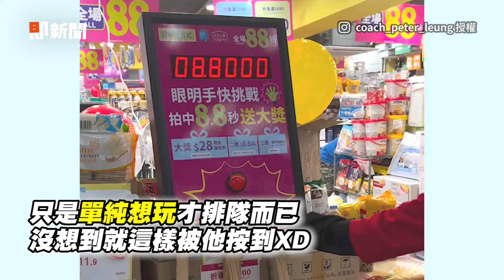香港男挑戰「手按8.8秒」拿大獎 精準命中秒數！自信回頭😎｜健身教練｜挑戰｜優惠活動